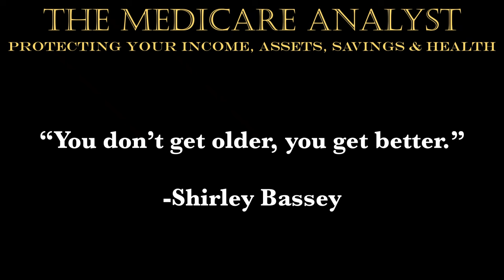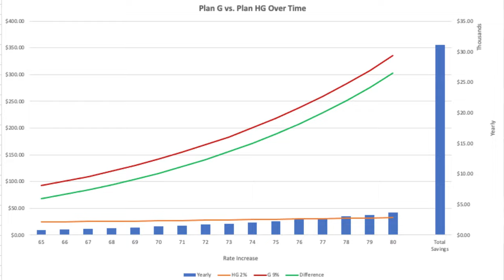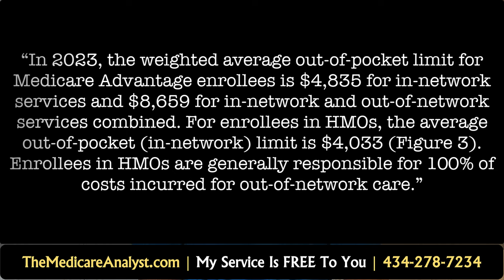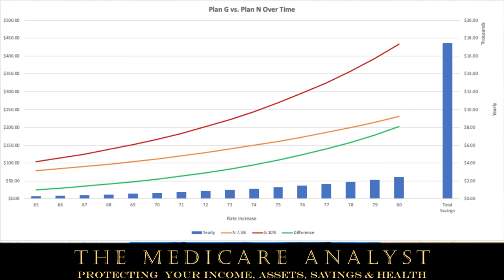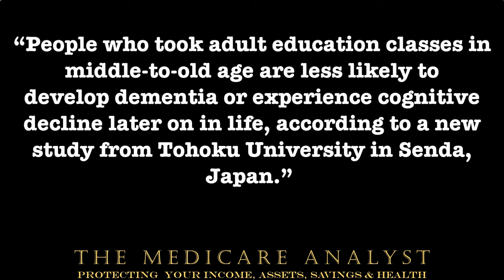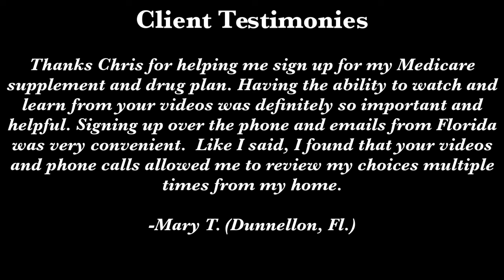Is This The BEST Medicare Advantage Alternative?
What plan option is Medicare’s Best Kept Secret?

What Medicare plan do agents not want to tell you about and why?

What Medicare plan is the BEST Medicare Advantage alternative?

And who should pick this Medicare plan?

The High-Deductible Plan G is what I call “Medicare's Best Kept Secret.”

*Calling/Contacting me will direct you a licensed agent.

States I’m licensed in:
 • Virginia
 • California
 • Florida
 • Georgia
 • Illinois
 • Maryland
 • Michigan
 • New York
 • North Carolina
 • Ohio
 • Pennsylvania
 • South Carolina
 • Tennessee
 • Texas

Table of Contents:

00:00 - High Deductible Plan G Intro
00:39 - Happy Birthday
00:55 - HDG Basics
03:07 - Advantages
04:28 - Ideal Person
06:07 - Who Should Not Get An HDG?
06:29 - Best Medicare Advantage Alternative
08:27 - Other Options
09:03 - Contact Me
09:52 - Medicare Health Tip
11:09 - Testimonies
11:43 - Medicare Marketing Disclaimer
11:43 - Medicare-YouTube Disclaimers

This video is for information and educational purposes.

I/The Medicare Analyst is a “non-government entity.” Medicare/CMS has neither reviewed nor endorsed this information. I am not connected with, employed by or endorsed by Medicare/CMS and/or the United States government. When you contact me, you will be contacting a licensed insurance agent in the states of Virginia (License Number 784528), California, Florida, Georgia, Illinois, Maryland, Michigan, New York, North Carolina, Ohio, Pennsylvania, South Carolina, Tennessee and Texas.

“I/We may not or do not offer every plan available in your area.
Currently I/we represent a dozen plus organizations which offer dozens of products in your area. Please contact 1-800–MEDICARE, or your local State Health Insurance Program (SHIP) to get information on all of your options.”

When making financial decisions, you may want to consult a CPA and/or a financial advisor. For fitness, you may want to consult your doctor before starting a new exercise routine or diet. But, if your doctor is out of shape…I would be careful about taking his/her advice.